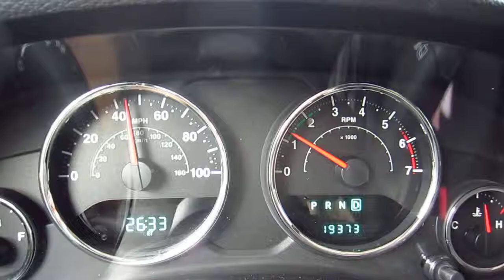2011 Jeep Wrangler Sport Test Drive - Road Noise @ 45 MPH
For all of my 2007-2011 Jeep Wrangler How-To repair guides and DIY vehicle maintenance instructions, click on the link above.